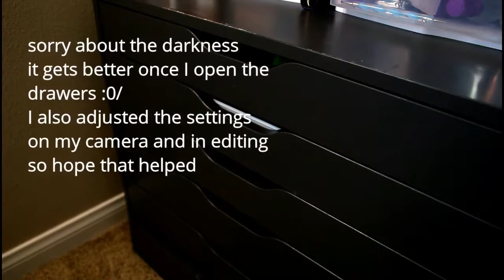Whats In My Makeup Drawers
Hi Everyone,

Sally Hansen Insta-dri in Go Garnet topped with
Sinful Colors If You've Got It Haunt It

Shirt is from Target (got it this summer)

I swatch all of my manis under

dvalencia55

Diana